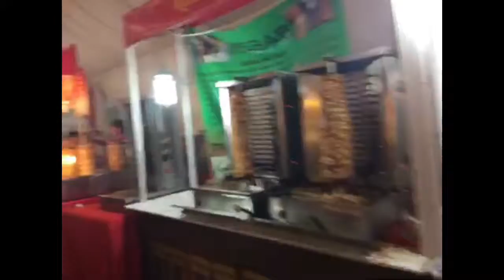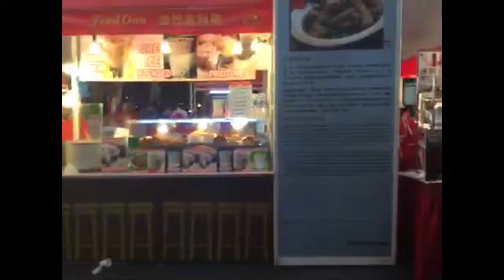Vlog 22-feb 2015 Mall hopping - Bugis , Bugis junction , MBS and makansutra